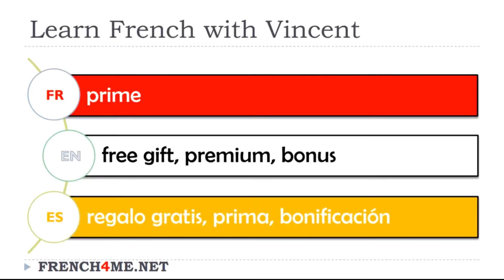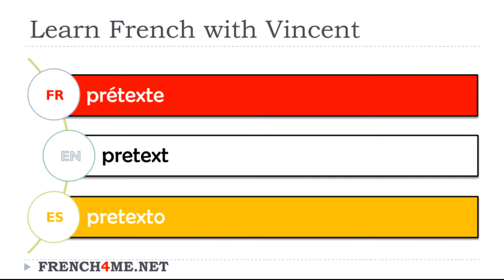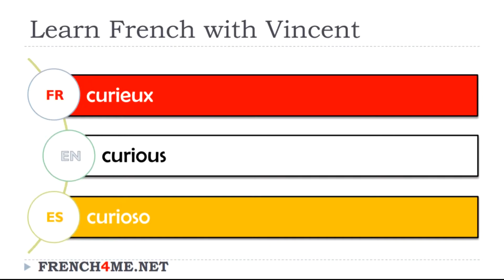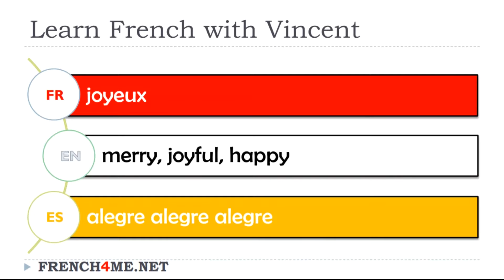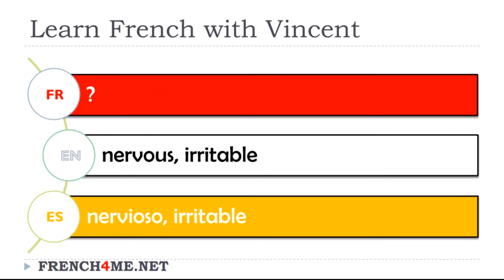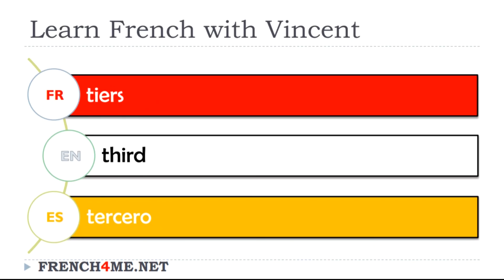Exercise video # Vocabulary # French English Spanish # Various # 7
You want to discover new words? Learn languages like: Czech, Danish, Dutch, English, Estonian, Finnish, French, German, Hungarian, Italian, Latvian, Lithuanian, Polish, Portuguese, Romanian, Slovak, Slovenian, Spanish, Swedish.